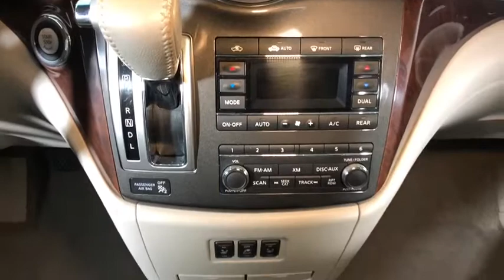2011 Nissan Quest Easton PA, Allentown PA , Bethlehem PA, Quakertown PA, Phillipsburg NJ FP9625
Brilliant Silver U 2011 Nissan Quest available in Easton, Pennsylvania at Koch Ford. Servicing the Allentown PA , Bethlehem PA, Quakertown PA, Phillipsburg NJ area.

Koch Ford
3810 Hecktown Rd

CLEAN CARFAX...NO ACCIDENTS, INCLUDES PRE-PAID MAINTENANCE, LEATHER, HEATED SEATS, BACK UP CAMERA, REAR ENTERTAINMENT/DVD, SUNROOF, ALLOY WHEELS, ABS brakes, Blind Spot Sensor, Illuminated entry, Steering wheel mounted audio controls, Traction control.brbrbrKOCH 33 MEANS MORE!